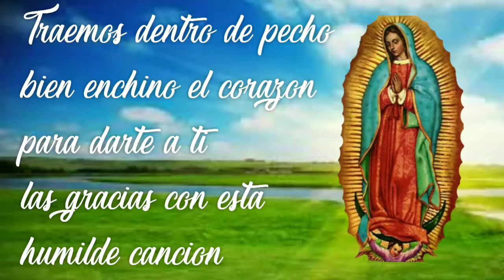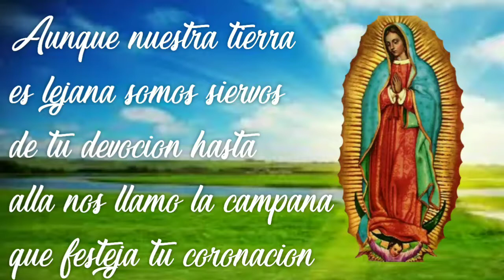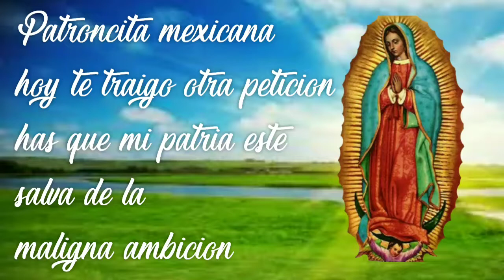Virgen Guadalupana - Jimena Rivas [Video Lyric]